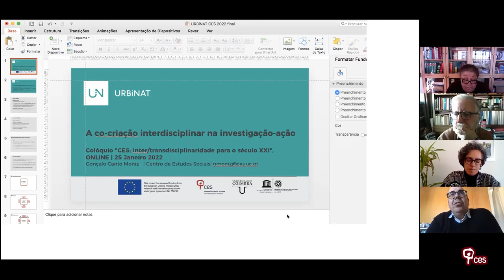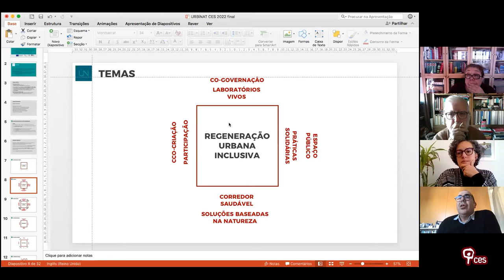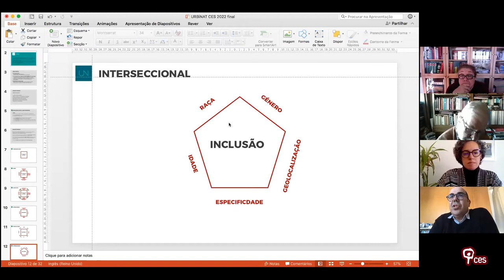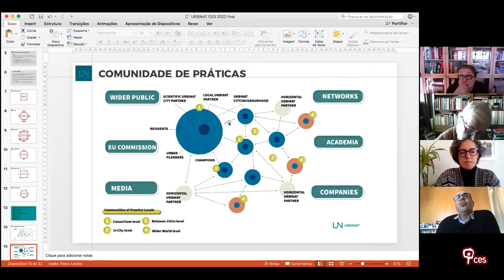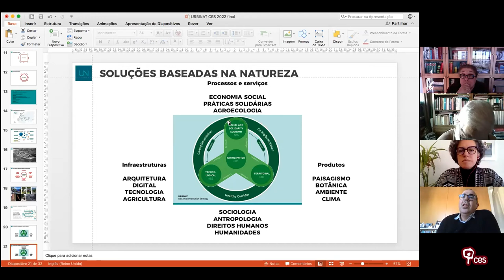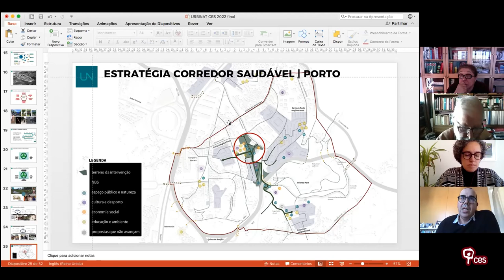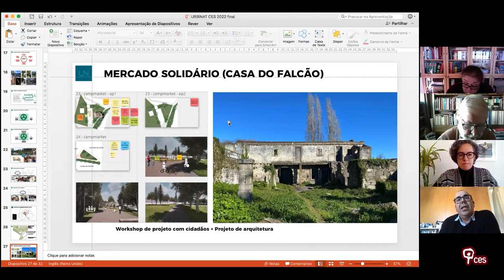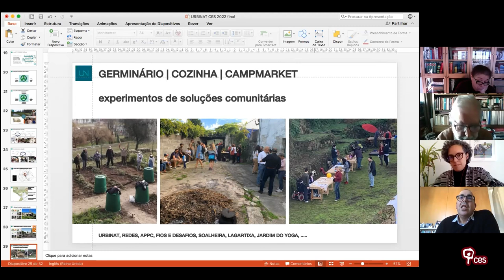A co-criação interdisciplinar na investigação-ação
A complexidade dos problemas da cidade abre espaço para uma investigação que não só se enriquece através da colaboração entre diversos atores e saberes como também se consolida através da atuação sobre a realidade. Esta comunicação analisa, a partir das lentes da Arquitetura, a construção e desenvolvimento de um projeto europeu de investigação-ação centrado na regeneração urbana inclusiva de carácter interdisciplinar, mas também, intersectorial e intercultural, ou seja, onde colaboram diversas disciplinas e múltiplos setores de atividade, e que atua em diferentes culturas urbanas. Esta colaboração dá-se a partir de processos de co-criação (co-produção) entre os diversos atores com o objetivo de trabalhar conceitos, metodologias e práticas que integram conhecimentos e experiências diversas. Pretende-se, assim, desenvolver um processo comum e inclusivo mais adequado ao problema complexo que se pretende resolver. Assim, propõe-se um processo aberto e flexível a implementar por equipas interdisciplinares e intersectoriais em territórios com diferentes contextos ambientais e sociais. Neste sentido, a investigação-ação é o território da co-criação interdisciplinar.